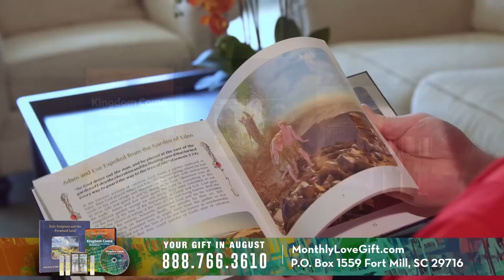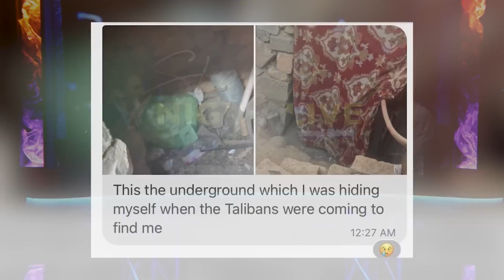Don't Forget Afghanistan | Shabbat Night Live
After the U.S. military pulled out of Afghanistan, countless Afghan allies and their families were left with no protection. Forced to run, hide, or be killed, their stories are heart-wrenching. Ryan Mauro and Kiesewetter share surprising and practical methods you can use to help in very personal, direct ways.